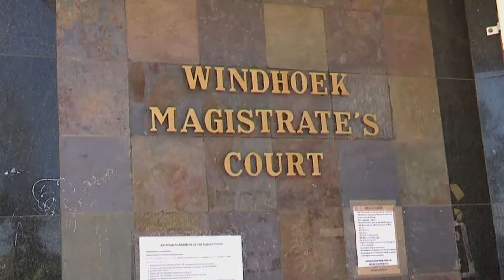Namwandi & Beukes remanded in custody - nbc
Two 18-year-old suspects, Elias Namwandi and Mervin Lele Beukes, arrested in connection with the gruesome murder of Christof Frederik in Otjomuise last week, made their first court appearance in the Katutura Magistrate's Court today.